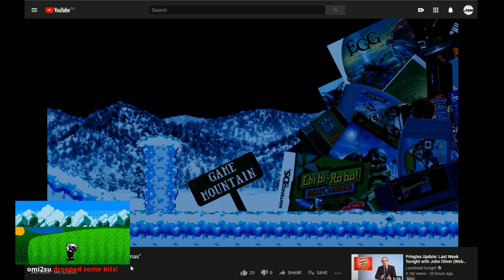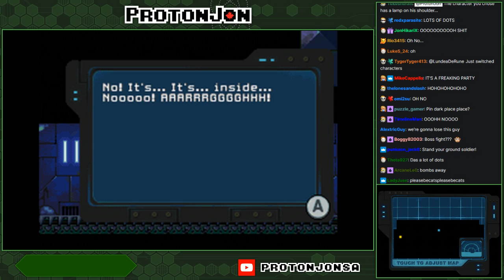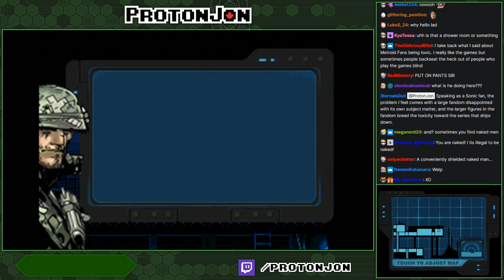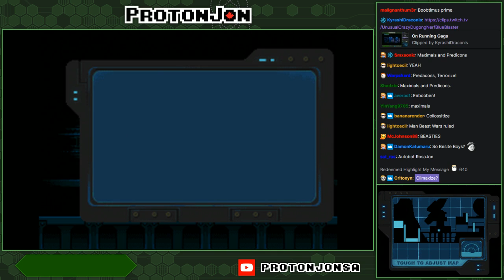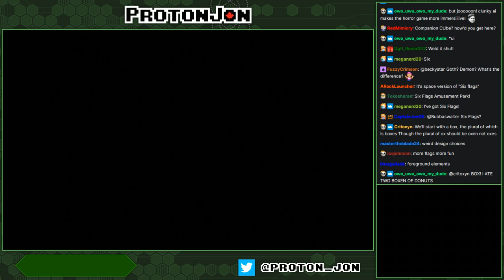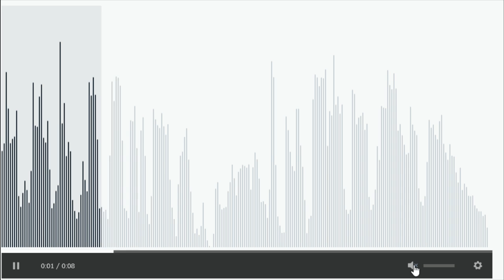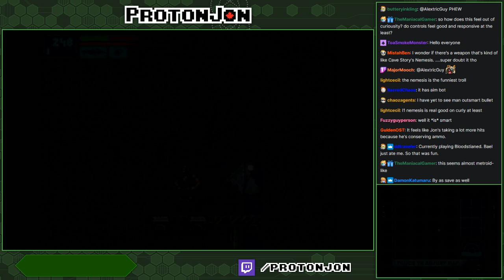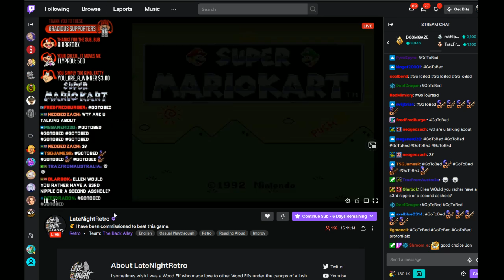Game Clearing: December's Game - Aliens Infestation (Part 1)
Welcome to December Game Clearing, best of the worst edition! The worst games for each month were voted on and of them the best were chosen to be completed. How many will Jon be able to clear?

Game(s):
0:00 - Intro
27:28 - Aliens Infestation (DS)
02:16:46 - Art Infestation
02:29:55 - Aliens Infestation (DS) Continues
04:32:14 - Art: Colonial Booru
04:44:29 - Aliens Infestation (DS) Concludes
05:50:56 - Art Isolation